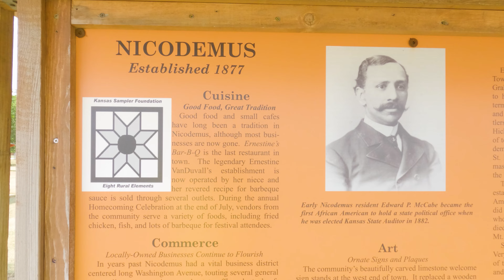A Town That Was Founded By Freed Slaves: Nicodemus, Kansas.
Nicodemus is located in North Central Kansas between the towns of Stockton and Hill City. The closest interstate highway is I-70 and it's about an hours drive south to get to the closest exit. Nicodemus was founded by freed slaves, but the overall dry climate and isolated location has made it tough for the town to survive over the years.

INTERACTIVE MAP that shows you all of the places that I've made videos on: (Doesn't always work on mobile devices. Will always work on PC.)